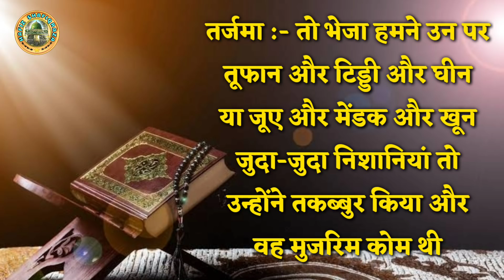क्या वाकई क़ुर्आन में टिड्डियों के अज़ाब का जिक्र है ? | Tiddi ka Azab in Quran | Tiddi ka Azab 2020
और बेल आइकन पर क्लिक करें ताकि आपको फौरन नया वीडियो मिल सके

निचे की इस लिंक पर क्लिक करके आप इस YouTube चैनल की एप्लीकेशन भी अपने Android मोबाइल में इंस्टॉल कर सकते हैं

Tiddi Dal se Bachne ka Tarika ¦¦

बुखार का रूहानी इलाज | Bukhar ka Rohani ilaj | Rohani ilaj for Fever | Tez Bukhar ki Dua

Video by Anthony from Pexels,
Video Of Grasshopper Crawling,
Video BY:-  jurekreft@fixmediasi,
Video BY:- pilotsflying